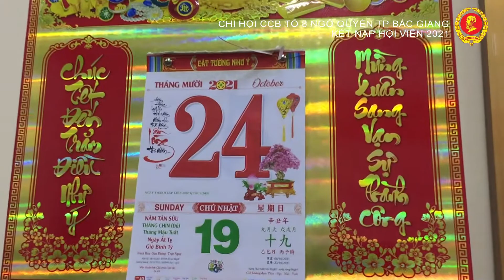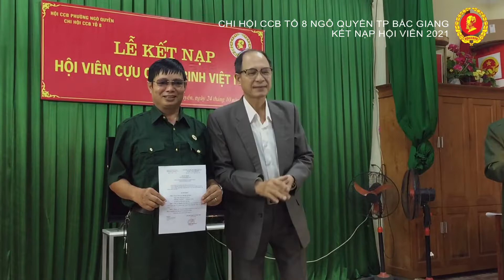Chi hội 8 CCB Ngô Quyền tp Bắc Giang | kết nạp hội viên 2021 | Hoàng Bẩy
Hoàng Bẩy, Chi hội CCB Tổ 8 Ngô Quyền tp Bắc Giang kết nạp 3 hội viên 2021